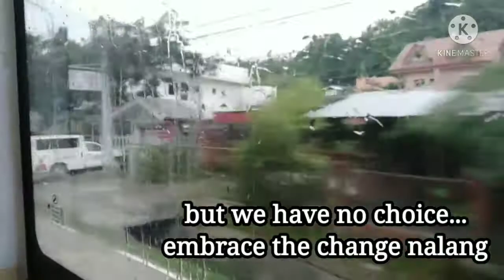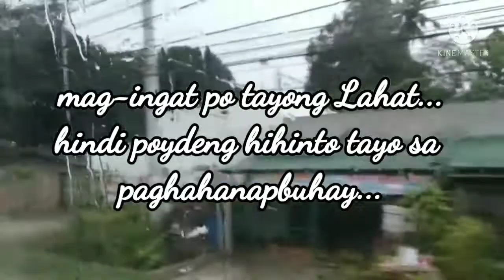SA KABILA NG PANDEMYA TAYO AY PATULOY NA MAKIKIPAGLABAN SA HIRAP NG BUHAY ANG DIOS LANG ANG SANDIGAN